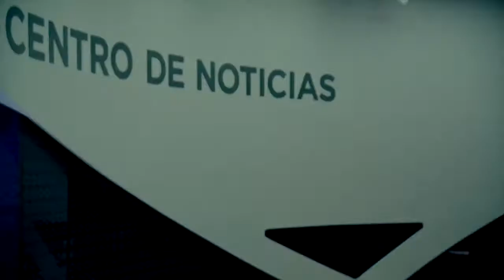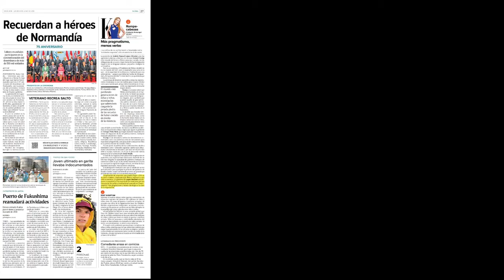Kimberly Armengol Demo